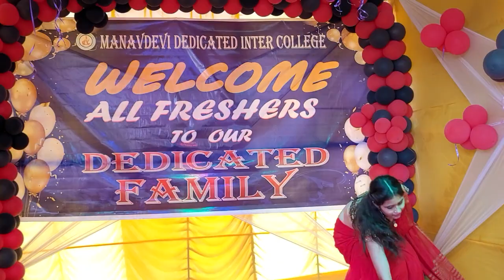MANAVDEVI DEDICATED INTER COLLEGE STUDENT PERFORMANCE